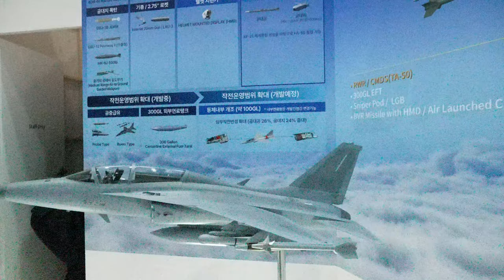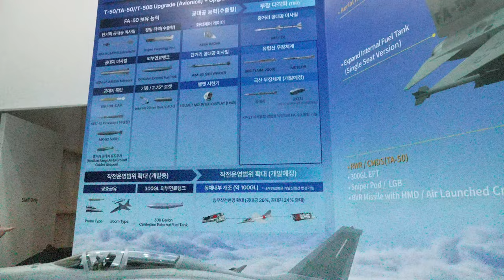KADEX2024 지상전페스티벌 20241002 KAI 4K 4CH 60FPS UHD